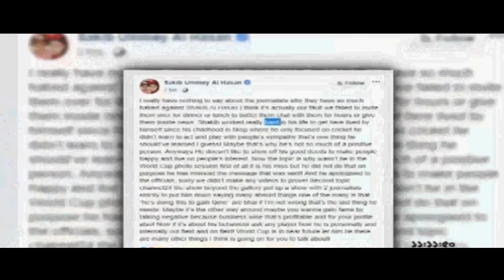পরিবর্তন হচ্ছে বাংলাদেশের বিশ্বকাপ জার্সি,প্রধানমন্ত্রীর সাথে মাশরাফিদের সাক্ষাৎ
সমর্থকদের মতামতের প্রতি শ্রদ্ধা জানিয়ে পরিবর্তন করা হচ্ছে বাংলাদেশ জাতীয় ক্রিকেট দলের বিশ্বকাপ জার্সি ।